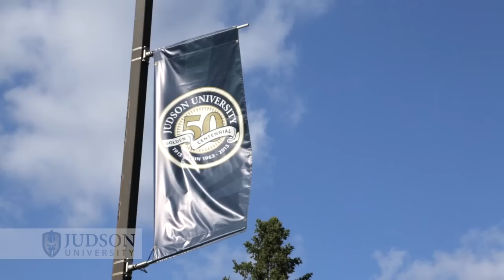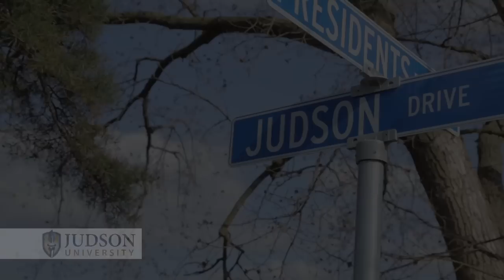Judson University - Shaping Lives - Citizen Way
Members of the hit new band, Citizen Way, describe how Judson University shaped their careers as well as their lives as Christians.